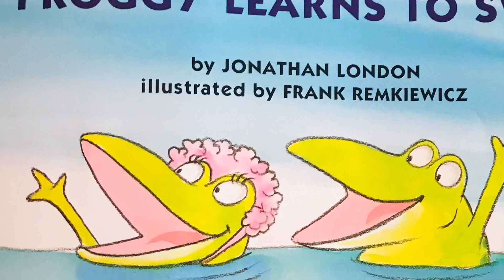Froggy Learns To Swim - Storytime with Miss Rosie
Froggy Learns To Swim By: Jonathan London & Frankramkiewicz

Froggy learns to swim is a story about a frog that doesn't know he is a natural born swimmer. His mommy teaches him how great he can be with specific swim moves. Chicken, Airplane, Soldier is the way to go when it comes to this little frog. Hop along and see what this adventure brings.